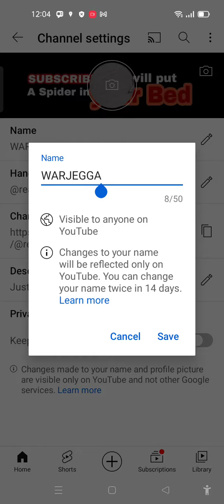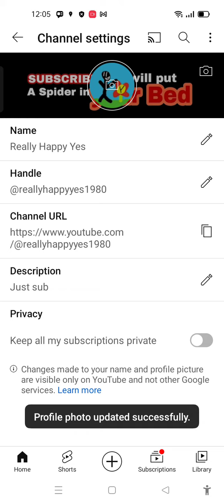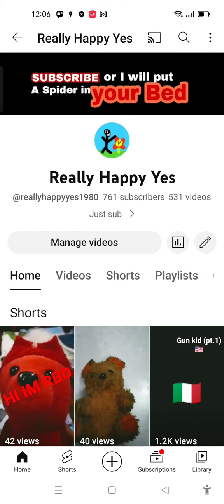I am back!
Who is Warjegga?